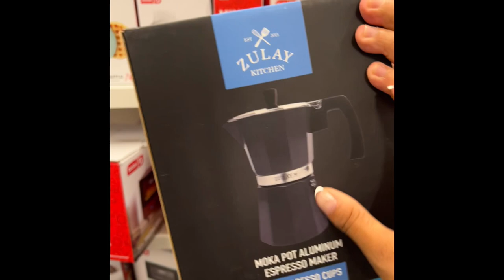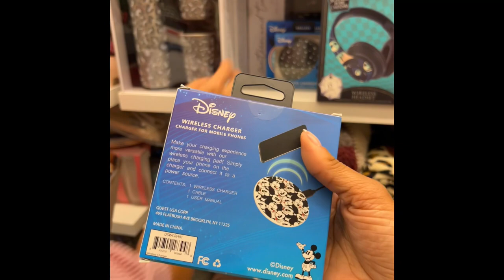Come inside of the Bahia Mar Ft.Lauderdale Beach🥰Look what’s in the lobby & Just around the corner…